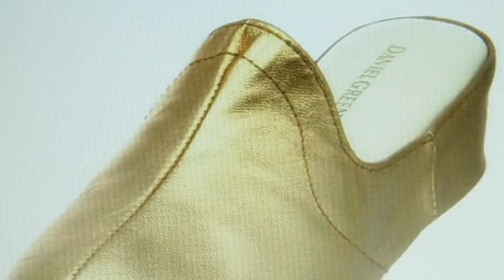JOHN PRINE I LOVE YOU SO MUCH IT HURTS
John Prine is one of the world's great singer songwriters.